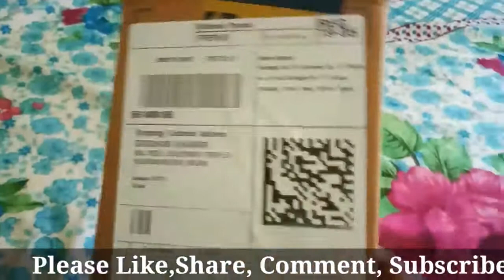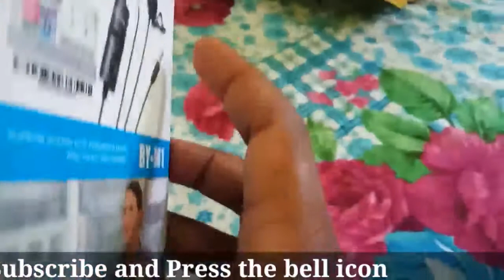Boya by m1 mic Sound testing (review )and Unboxing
Boya by m1 Ka unboxing, review Sound testing,

About-
  Hi I am  Daya welcome to my channel.if              you haven't subescribe my channel yet, Don't forget to subescribe to subescribe to get  special tips about youtube and tips, tricks, updates, reviews so that you may also be able grow your own business by taking the help of me,

My  Previuos videos--

Generic mic-
CHG Generic 3.5mm

Tripods -
 YouTube and Dubsmash Tripod

Sushant singh rajput, Sushant singh rajput Suicide, salman khaln, sushant singh rajput latest news,